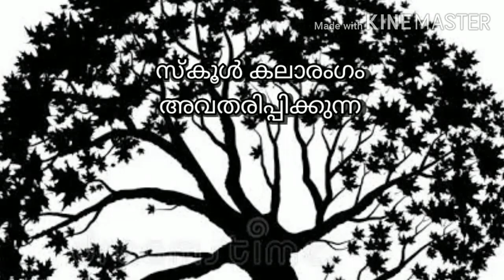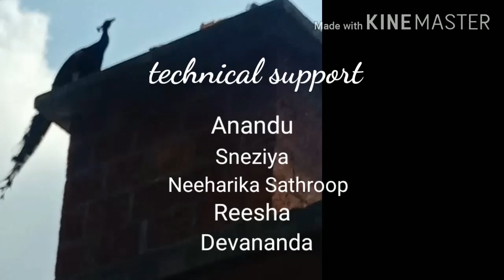World Environment Day Programme- Sargamuttam 2020- GVHSS Meppayur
students' world environment day programme, online photography contest during the lockdown period of COVID'19 at GVHSS Meppayur. Special guest Akiya Komachi. Inaugurated by Shri. K Vasu, DEO Vadakara, Kozhikode, Kerala